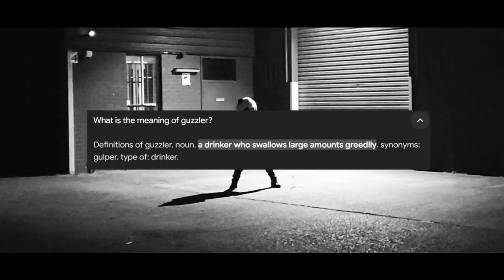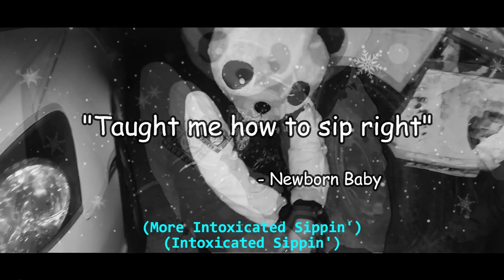Big Sip - Guzzler (ofishal music video)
(Turn yo dang headphones to the max brotherr)

Rest in Peace to Ulcer Thee King Thee Goat Thee God!!!

Big Sips retakes his throne for creating headphone infusing bangers enjoyed by atleast one person.

Accompanied by a sample of a Raj Lennon interview featuring Zell Timbs about what it's like working with the artist. Big Sips delivers their coldest flows to date.

'Guzzler' is a slang term used to provoke The Sip God in the past about their overabundance for drinking liquids, they would say things like "oh Young Sips, you can't be drinking the towns water supplies oh oh no Little Sips what are you doing oh no". However as time has passed Big Sips has embraced the title along with the dozens of other names they have coasted.

Big Sips : "wsrlrllrwlsrlwlslrllrll."

Zell Timbs : "I can't understand a word you say. Go back to using the whiteboard."

Big Sips : "swllw."

Zell Timbs : "Yep mhm yep."